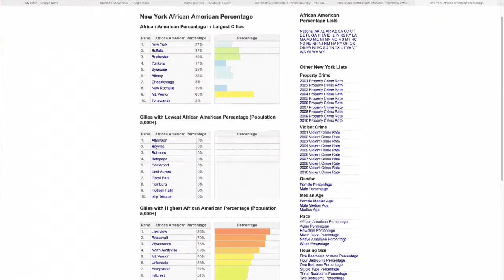Stony Brook News: Diversity Falls Short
BestColleges.com ranks Stony Brook ranks among the top universities for diversity.  But one group of Stony Brook students feel the University doesn’t go far enough in fostering a heterogenous  community. Eric Schmid found out more.